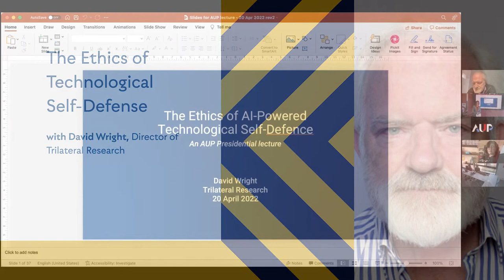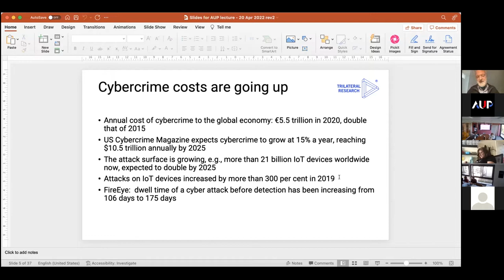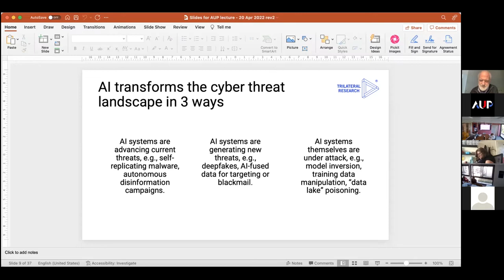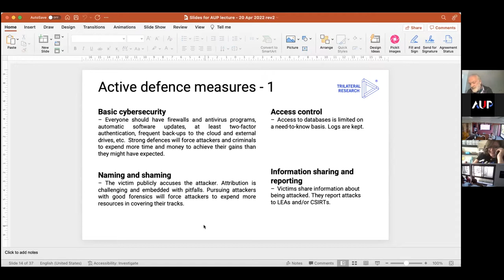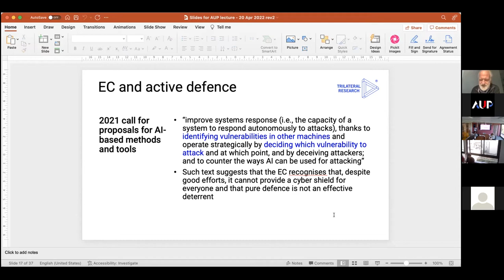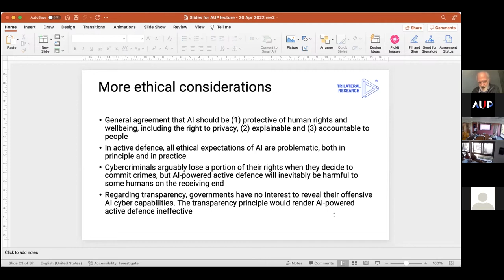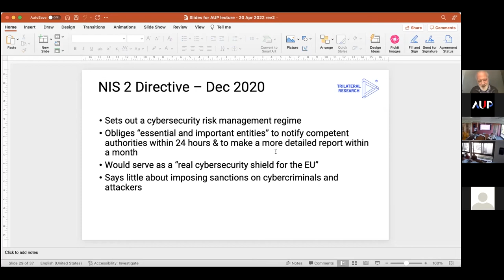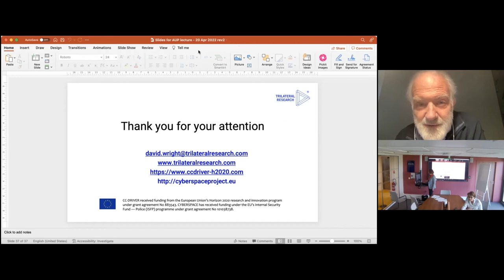Presidential Lecture Series | “The Ethics of Technological Self-Defense” with David Wright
On Wednesday, April 20, 2022, AUP’s 60th-anniversary Presidential Lecture Series, titled Technology and the Human Future, hosted its ninth event: a guest lecture from David Wright, Founder and Director of Trilateral Research, in a talk entitled "The Ethics of Technological Self-Defense."

The Presidential Lecture Series, organized by the office of AUP President Celeste M. Schenck, invites speakers to participate in live online events, so they might engage with both theory and practice in responding to the question of how technology will continue affecting our lives beyond the Covid-19 pandemic.